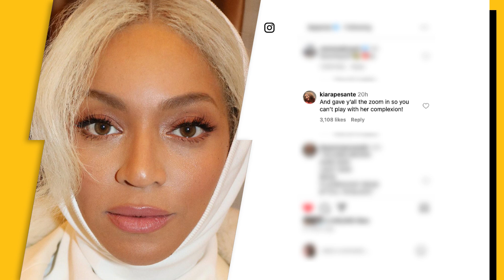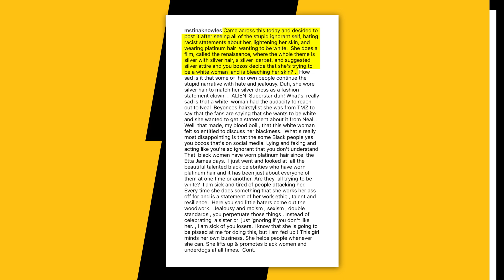Beyoncé Appears To Hilariously Respond To Critics Calling Her “White”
Timecodes:
0:00 - Intro
0:16 - Beyonce Posts Pictures In All White On Instagram
0:52 - Beyonce Receives Criticism For All Silver Outfit
1:17 - Tina Knowles Claps Back
2:02 - Outro

Beyoncé has appeared to hit back at the criticism she received for wearing an outfit that led to some people comparing her to Kim Kardashian and even calling her “white.”

At the premiere for her Renaissance concert film in Los Angeles last weekend, Queen Bey stepped out in a long blonde hair and shimmering dress, with many people noting that her complexion appeared lighter than it had done previously.